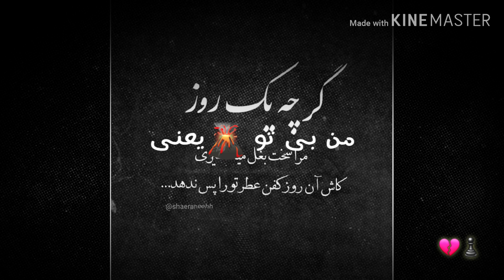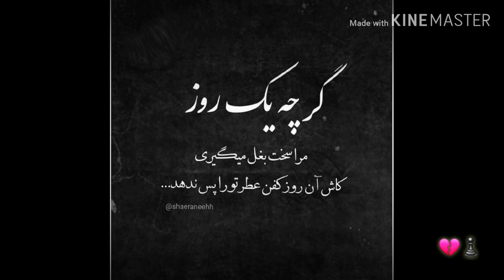POUYA USTAR,💔سنگ قبر،"تا بودم ای عشق، ندانستی که کیستم روزی به سراغ حال من خواهد امدی حیف که نیستم،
By Shah shadranj
Pok record
Mehrab khasta sada the king of disslove music 🎶
Sad song 🎵 😢 Shah#shadranj